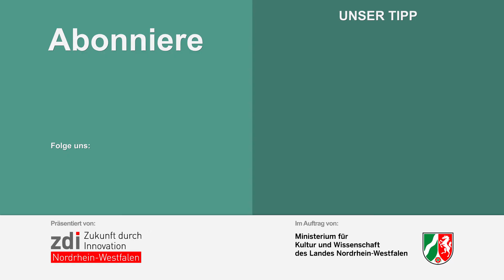Warum kann sich Mystique verwandeln & andere Verwandlungskünstler • MINTFakt Spezial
Dieses Jahr geht Marvels New Mutants an den Start. All die X-Men haben besondere Kräfte. Doch können diese Superkräfte eigentlich funktionieren? Und wenn ja: Wie?  Warum kann sich Mystique verwandeln? Und gibt es Verwandlungskünstler in der Natur?
Folge zdi.NRW auch auf Social-Media : ↓ ↓ ↓
LekkerWissen und zdi.NRW haben sich gemeinsam die wirklich wichtigen Fragen aus Physik, Chemie, Biologie und Technik gestellt. Können Superhelden wirklich all die Dinge, die sie tun? Und wie kann man diese Superkräfte physikalisch, biologisch etc. erklären? Wie stark ist Optimus Prime, wenn er einen anderen Transformer mit einem Schlag mehrere hundert Meter weit fliegen lässt? Geh den Fragen auf den Grund.

Du willst auch Kurse und Workshops rund um MINT (Mathe, Informatik, Naturwissenschaften und Technik) machen? Dann schau doch mal nach dem Zukunft durch Innovations-Netzwerk in deiner Region